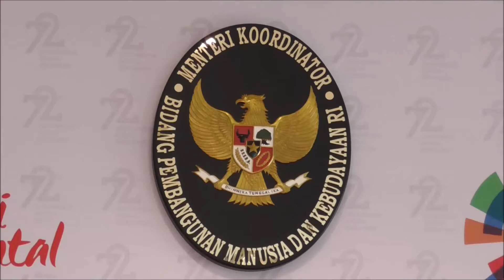Menko PMK Puan Maharani Pimpin Rapat Persiapan Asean Games 2018